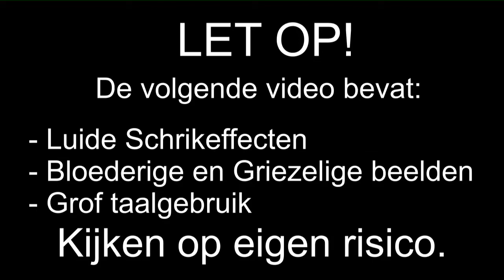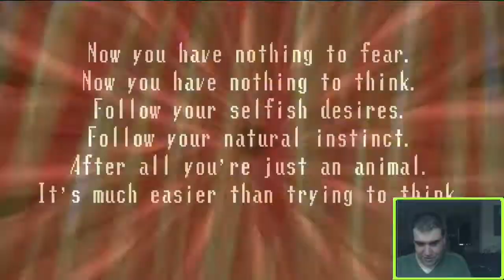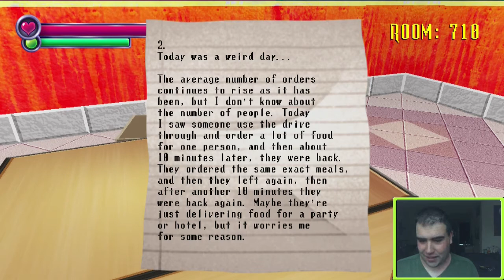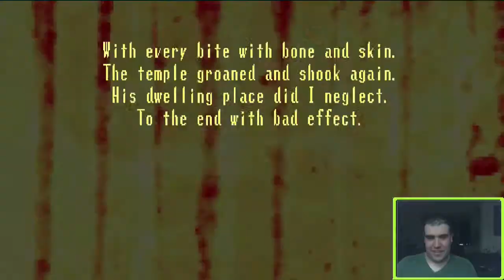Spooky's House Of Jumpscare's - Halloween Special - Kamer 601 - 800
Ik ben geen vriendjes meer met Spooky

Special Thanks naar:
Eric: Mumé
Leroy: LeroyG
Erwin: ErWiier